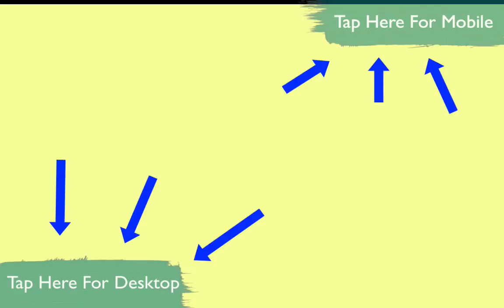How To make Money On YouTube (From Three Products)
In this video I show you how to make money on YouTube from only three products.  I make over one million pounds a year by utilising the best free traffic sources on the planet, YouTube and Google.

Google wants to rank YouTube videos (something to do with advertising lol) and we have figured out how to do this and the truth is it's very easy. No BS Free training, check it out, i'll show you how easy it is..

Most people think that the only way to make money on YouTube is with Adsense.  We have proved this is actually the hardest way to make money, you need to become a viral star these days. Rank On Google In Seconds
5 Smart Ways to Affiliate Market On YouTube in 2019 Affiliate Marketing On YouTube For Beginners Affiliate Marketing On YouTube | My UNFAIR Advantage Create AMAZING High Converting Webinars For FREE How to Rank Videos on the First Page of Google in Minutes One Funnel Away Challenge Bonus One Funnel Away Challenge Review One Funnel Away Results One Funnel Away Affiliate One Funnel Away Bonus FREE Google Traffic System ONE FUNNEL AWAY CHALLENGE UNBOXING, REVIEW, & BONUSES One Funnel Away 30 Day Challenge

WebinarJam 4.0 & EverWebinar 4.0 Launch Price $499 How To Sell Your Online Course With The FREE GrooveSell Shopping Cart
How To Rank YouTube Videos On The First Page Of Google (Free Ads) GrooveFunnels A Z Live Demo Walkthrough With Mike Filsaime

My name is Paul Murphy, I've been Making money on YouTube without making videos in the way that I teach for 5 years.  I have you covered for some incredible business ideas right here on this channel.